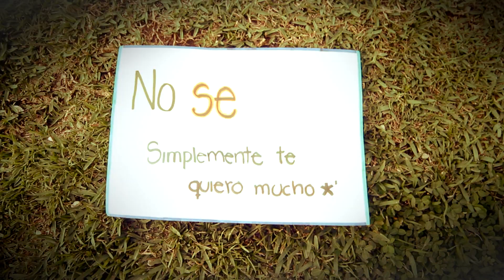JEIRON - Eres mi luna Reggaeton 2015 ᴴᴰ ®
WWW. TOPURBANO . COM
Asesoría de imagen : Alexandra Merchan
Letra: Jeydin
fc: egd.extremo
Marketing musical: www . ECUAHIT . net